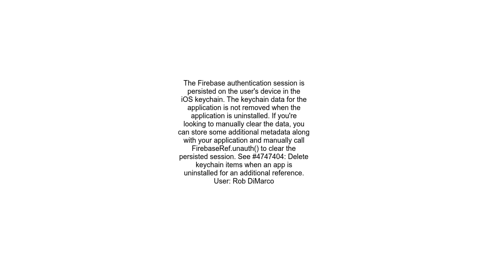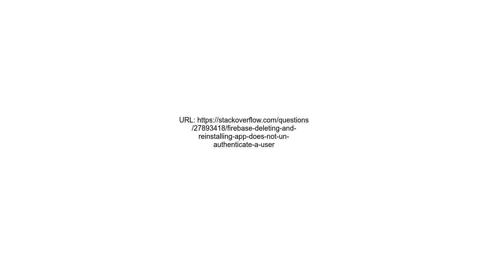Firebase Deleting and reinstalling app does not un authenticate a user